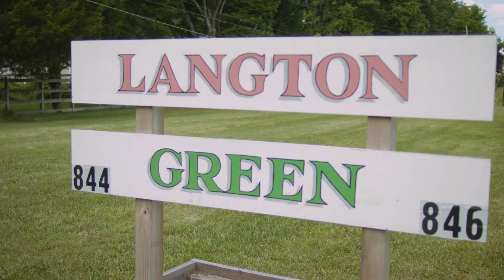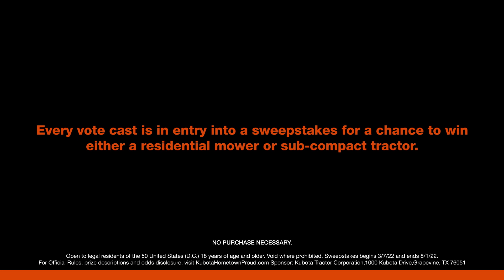Kubota 2022 Hometown Proud Langton Green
Meet one of our 2022 Hometown Proud finalists, Langton Green from Annapolis, MD. Langton Green started by families at a kitchen table when looking for options for their disabled children. The goal of Langton Green is  to create individualized goals, provide outdoor therapeutic options, and develop contributing members of society. Langton Green and Kubota are working to expand their community garden as well as build out additional garden plots.

Vote for your favorite project and enter for a chance to win